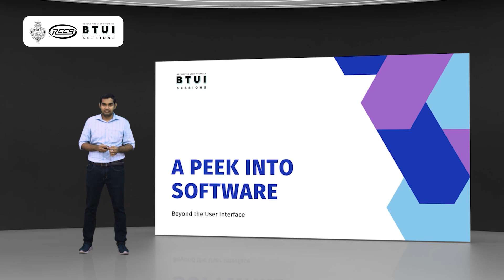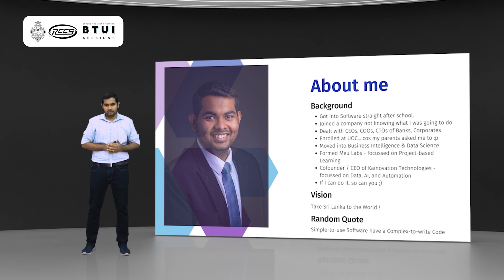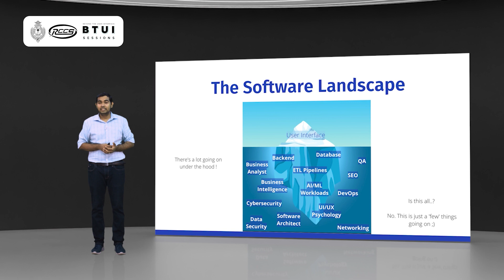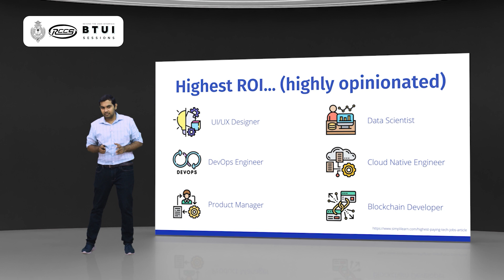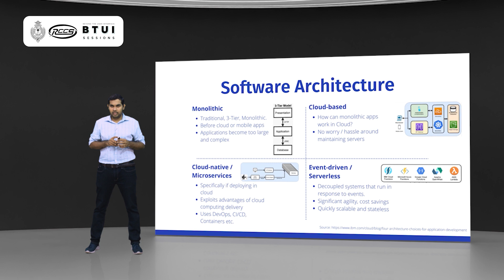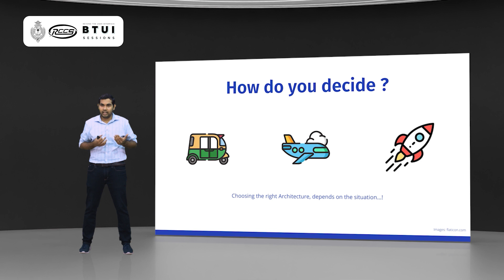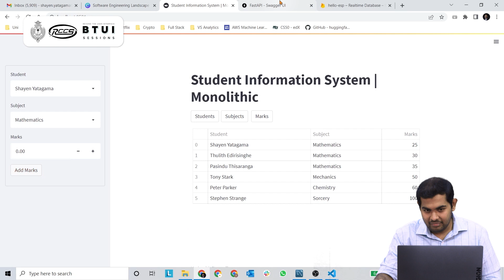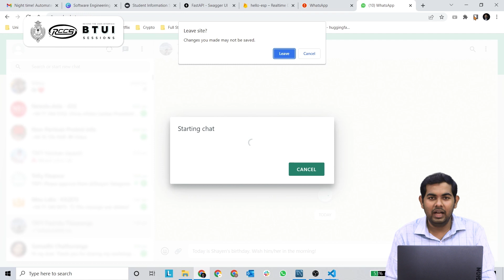Software Engineering 1 | BTUI Sessions'22 | RCCS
Beyond The User Interface Sessions'22 virtual session series organized by the Royal College Computer Society.

Lecturer: Shayen Yatagama
(BSc Applied Statistics, University of Colombo)
Co-Founder, Kainovation Technologies

Time: Jul 3, 2022 09:00 AM

and open the Software Engineering 1 page in that you will see a purple coloured button to go to the Feedback form.